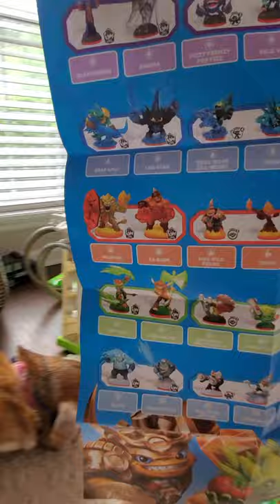Unboxing Skylanders Trap Team